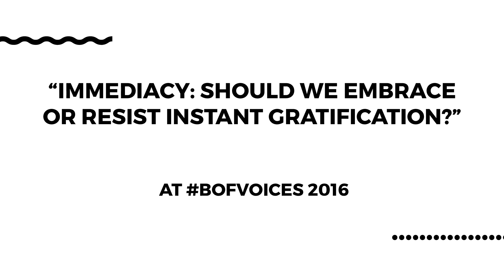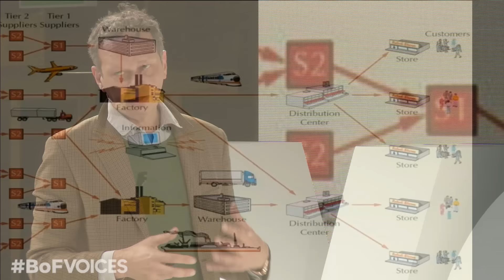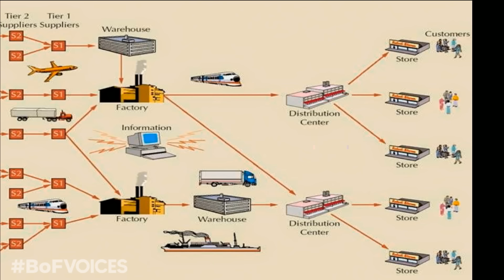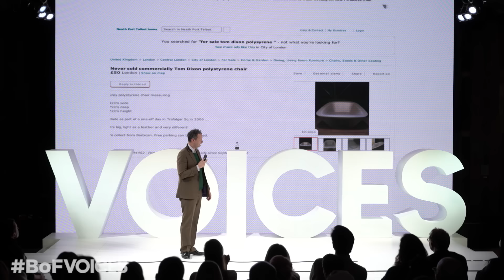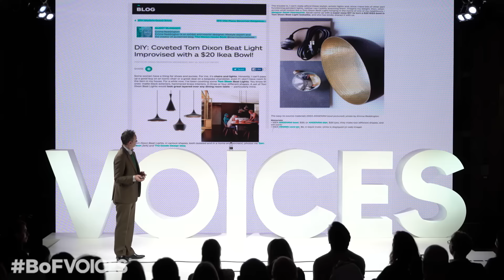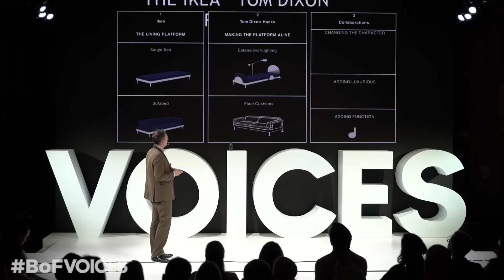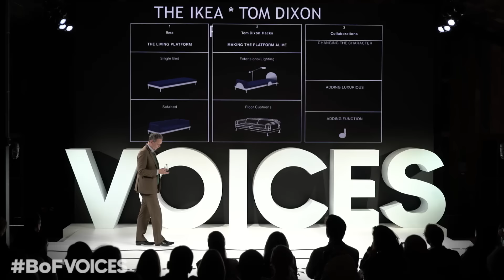Should We Embrace or Resist Instant Gratification? | Tom Dixon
Watch British industrial designer,Tom Dixon, deliver a clever, quippy speech detailing his own experiments in instant gratification. Throughout his career, Dixon has played with the way products are marketed and sold.

Join the conversation using BoFVOICES.

► Global Voices Award: An Iconic Career In 10 Iconic Images with Mario Testino and Imran Amed
► The New Role Model: Why Feeling Good Is The New Good With Amber Valletta and Tim Blanks
► Why Health & Wellness Is The Fashion Industry’s Biggest New Competitor with Jason Wachob, Amanda Chantal Bacon, Neil Grimmer and Dr Nigma Talib
► The Entire World is Watching Fashion So What Do We Want Them To Know, Eva Kruse
► Rethinking And Rewiring The Fashion System With Imran Amed Carlo Capasa, Steven Kolb, Pascal Morand and Caroline Rush
► Building The Stores Of The Future with Imran Amed, Stuart Miller, Sandrine Deveaux and Richard Found

Your front row seat at BoF’s VOICES, our annual gathering of big thinkers that connects the dots between fashion and the wider world.